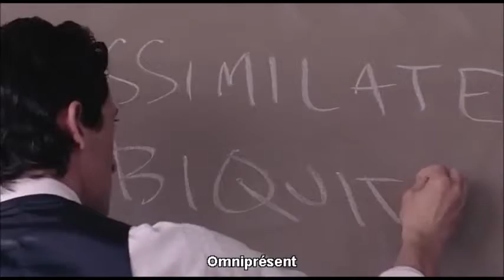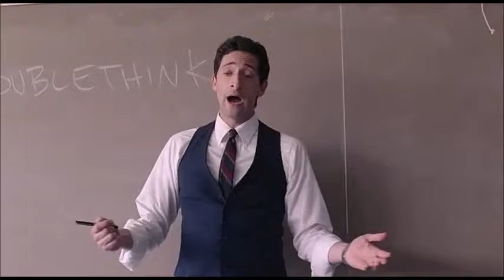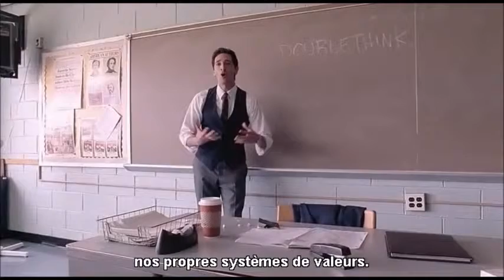Detachment Extract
A film directed by Tony Kaye.
And here is Adrien Brody.